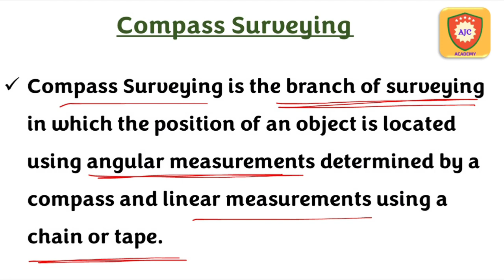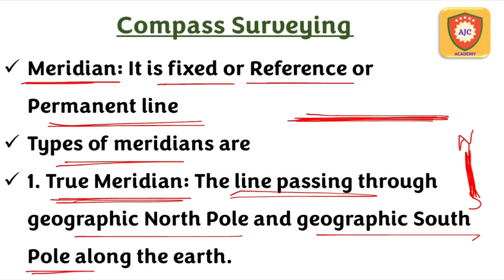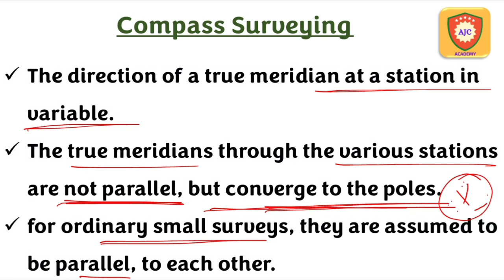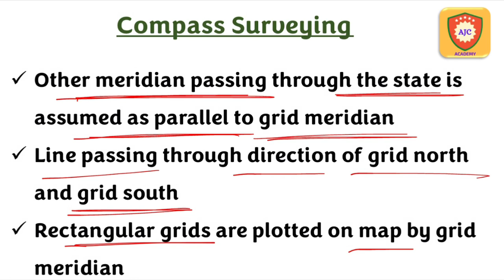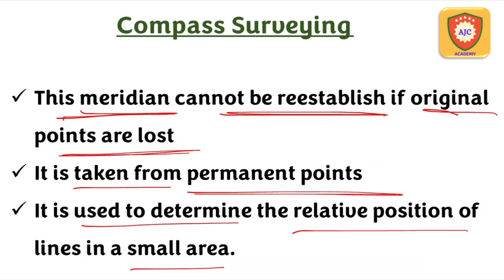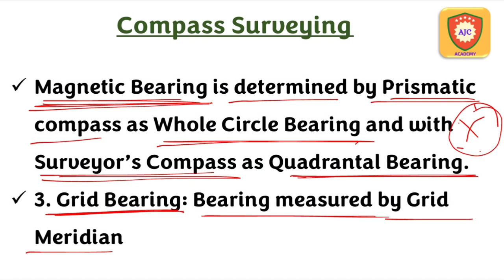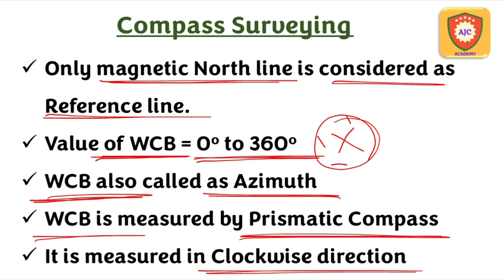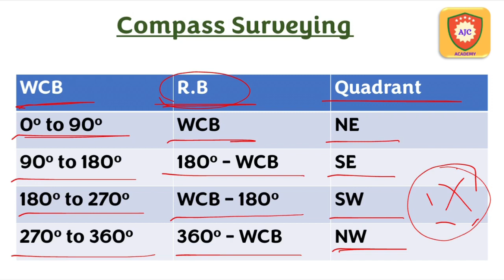TNPSC - Road Inspector Exam/Compass Surveying/Part - 1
TNPSC

SURVEYING

COMPASS SURVEYING

PART 1